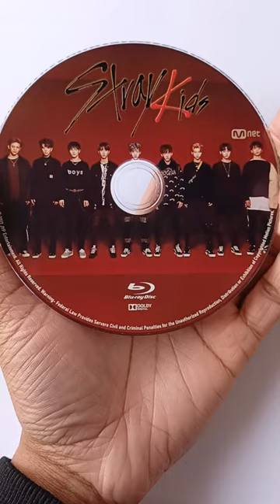Custom Made Blu-Ray - Stray Kids Survival TV Show Professional Studio Pressed Disc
A retail pressed, quality - custom made Blu-ray disc of Stray Kids  Survival TV Show. Korean With English Subtitles

Our disc is hand made and pressed to retail quality and only Manufactured On Demand.

1080p resolution. Downscaled from 4k so the video quality will be sharper than regular blu-rays.

English audio and English subtitles included. But can customise to whatever lanuguage and subtitles required.

Licensed MOD- Blu-ray seller
MOD ITEM- Manufacture On Demand
Movies not available at retail stores are Manufacture-On-Demand (MOD) via licensed distributors and contain high-quality Audio/Video with full-color artwork on the disc. MOD movie discs are manufactured using the laser burning process and are dark brown on the playable side.
All of our discs are printed directly from the film studios and therefore nothing is stuck on the disc surface.

Superior Quality Guaranteed and Fast Worldwide shipping